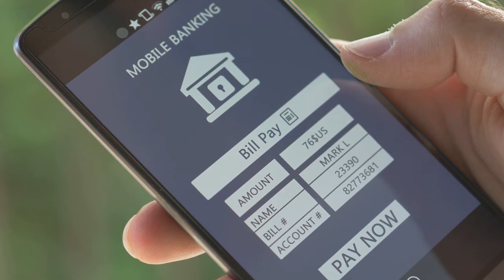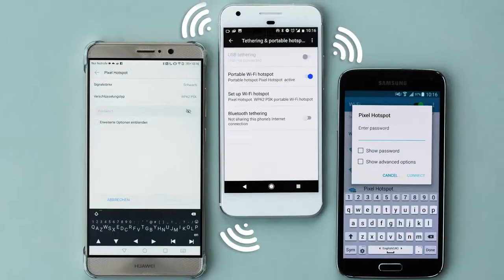How To Unlock An Android Phone With Use Any SIM - Telugu Tech Guru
How To Unlock An Android Phone With Use Any SIM